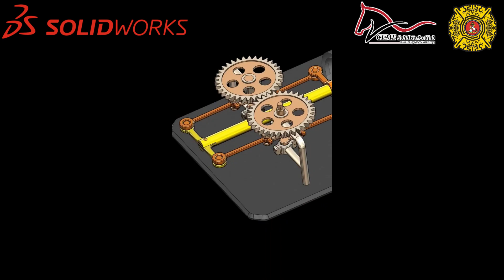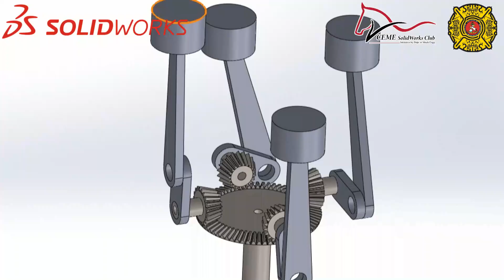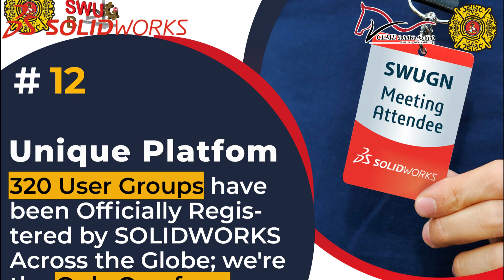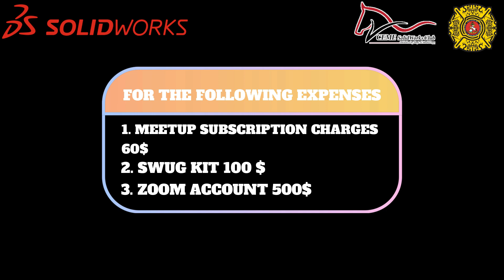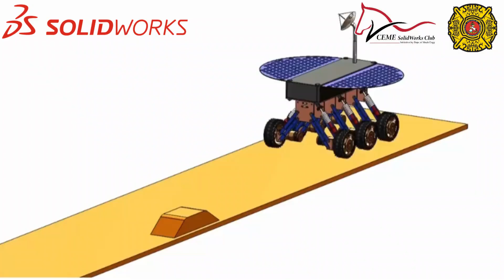PROJECT FOR A FRENCH COMPANY SOLIDWORKS UNDER DESSAULT SYSTEMS